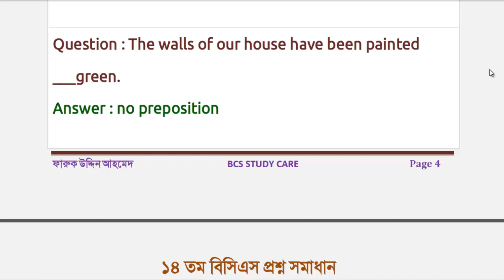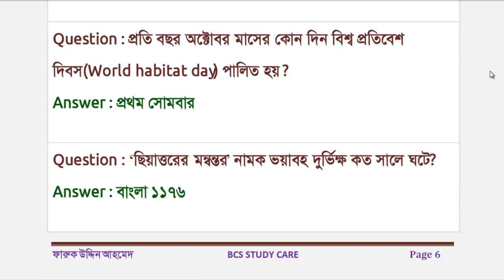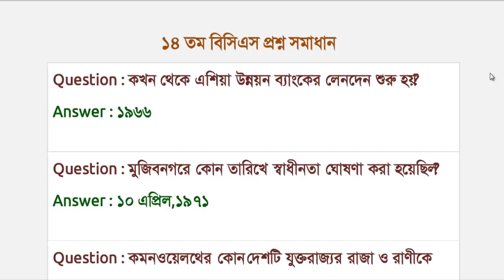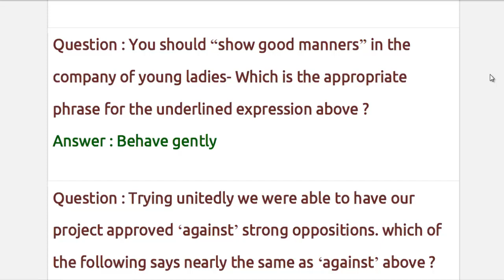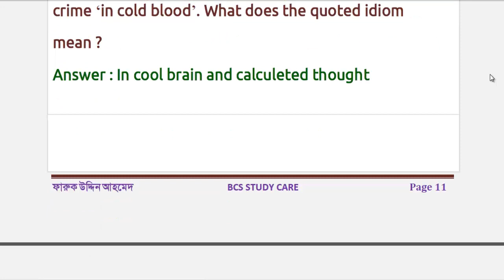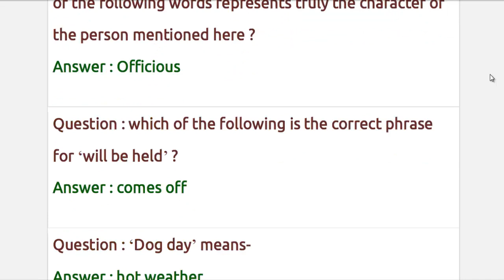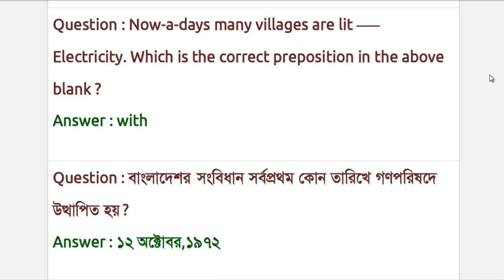14th BCS Question Solution - BCS Preliminary Exam's Question Solution-যে প্রশ্ন গুলো আবার আসতে পারে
14th BCS Question Solution - BCS Preliminary Exam's Question Solution-যে প্রশ্ন গুলো আবার আসতে পারে